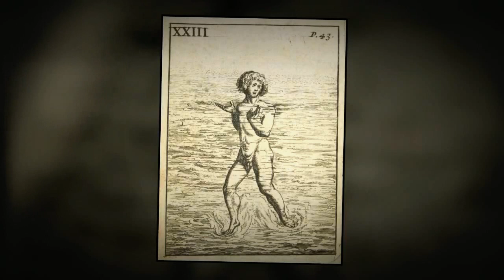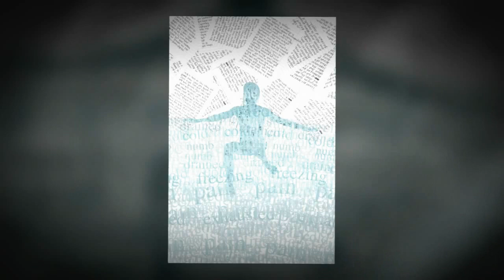Treading Water In The Material Ocean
This is a song from the Kansas City Sessions album we have on iTunes and other markets.  It features myself on guitar, Michael LeGrega on keyboards, percussion and vibes and Hari Mysterioso on bass.  The theme is treading water as we try to survive this material world.  Please enjoy...